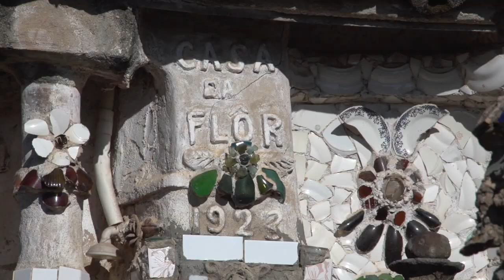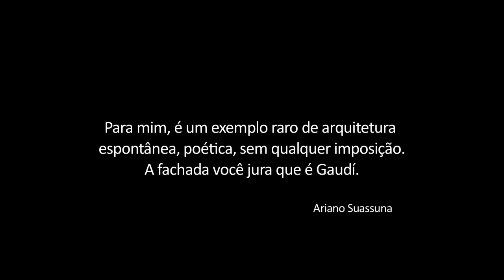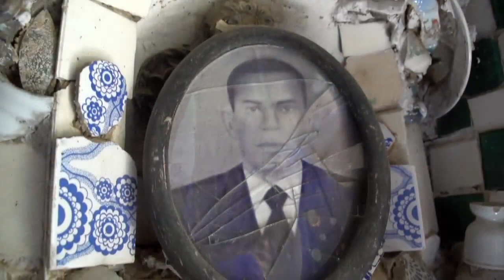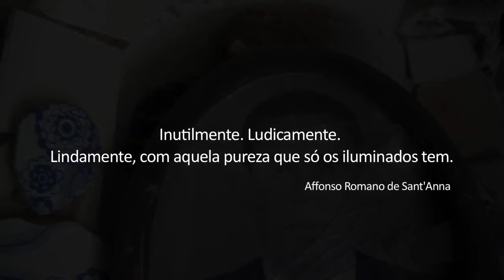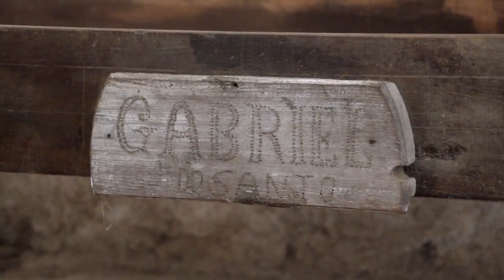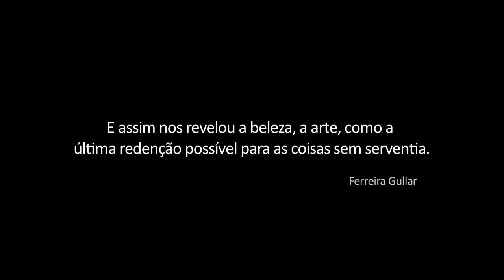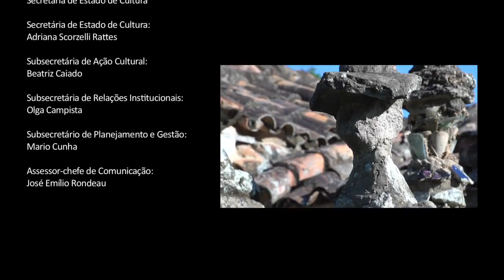SÃO PEDRO DA ALDEIA SONHO E FAÇO RIO DE JANEIRO TV RIOTUR